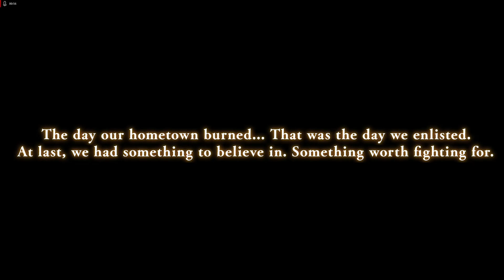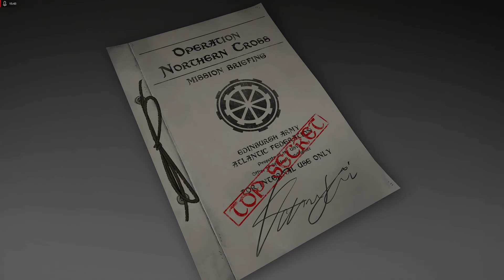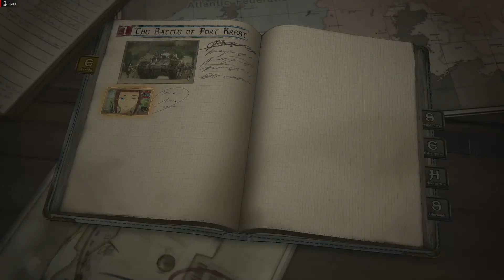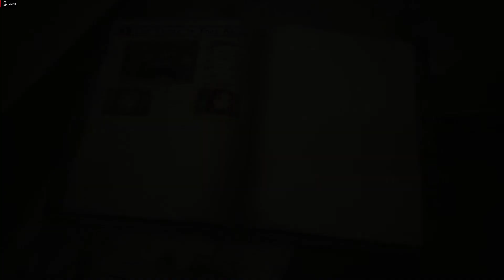Valkyria Chronicles 4 (Part 1)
Here's a video I meant to do in August of 2018 but I couldn't because my PC decided to break literally like 2 days before the game released and I didn't get a new PC until last week.